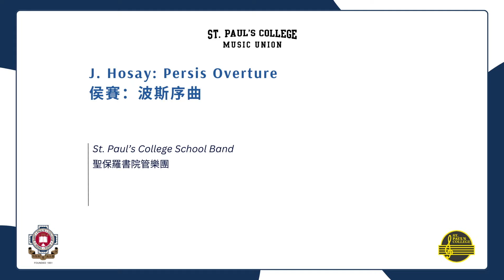J. Hosay: Persis Overture 侯賽：波斯序曲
J. Hosay: Persis Overture
侯賽：波斯序曲

St. Paul’s College School Band
聖保羅書院管樂團

Presented by Sound of the Earth Music and Arts Foundation limited
大地之聲音樂及藝術基金會 呈獻

Supported by St. Paul’s College
聖保羅書院 支持

St. Paul’s College 2024 Summer Concert
2024 聖保羅書院夏季音樂會

Date: 31st August 2024 (Saturday)
日期：2024 年8月31日（星期六）
Time: 8:00 pm
時間：晚上8時正
Venue: Auditorium, Tsuen Wan Town Hall
地點：荃灣大會堂演奏廳